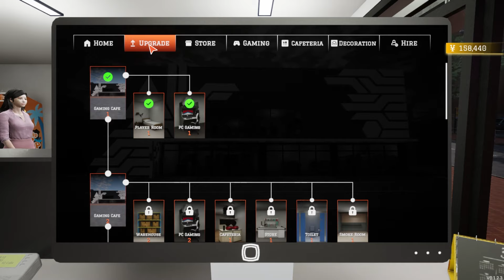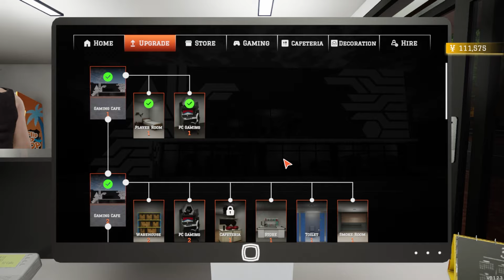Spent 2,00,000$ to Upgrade My Gaming Cafe Simulator || EP02 || TechKitTamil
PC Specs : 📱 Gameplay:-           Ipad 9th Gen (second hand)⚡Processor:-           INTEL i5 7th Gen 3GHZ, 6MB CACHE, LGA1151🎬Motherboard:-         Gigabyte B250M-D2V ULTRA DURABLE📇 Graphics card:-      Zotac Geforce GTX 1050ti 4GB📦Ram:-                CORSAIR VENGEANCE LPX DDR4 8GB RAM 3000MHz (2 Nos)📺 Display:-            Normal HP Monitor📸 Camera:-             Puthusu Vanganum old Sethu Pochu🖱️ Mouse & KeyB:-       Normal Dell Mouse and Keyboard🎧 Head Phones:-        Normal 500 Rs HeadphoneCabinent :-            CHIPTRONEX GX1000 V2 GAMING CABINETSMPS :-                CORSAIR VS 450 WATT SMPSSSD :-                 KINGSTON 240 GBOur